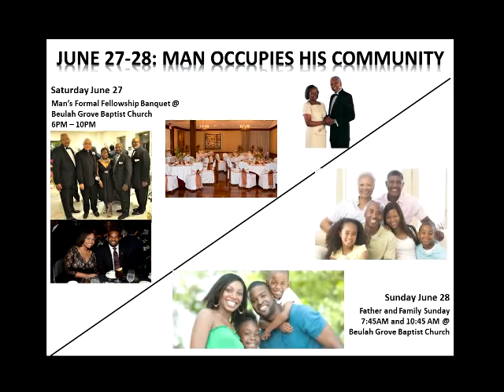Man Empowerment commercial May 2015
Man Empowerment commercial